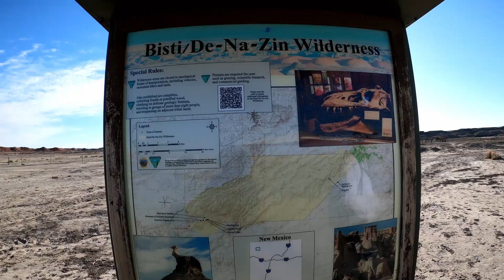Bisti/De-Na-Zin Wilderness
The Bisti/De-Na-Zin Wilderness is located in New Mexico. This 45,000 acre wilderness area offers the most beautiful unusual rock formations. This place is not crowded at all which we enjoyed so much. It's the coolest place ever!!!